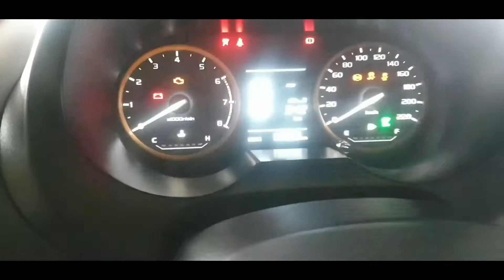The Black & Yellow PROTON SAGA R3 ■ SABAH ■ 我的PROTON SAGA R3 限量版 !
Calling out To all Saga R³ Limited Edition & Saga Anniversary Edition owner in Sabah !

Jom Team Up with us !

SAGA R3 | SABAH